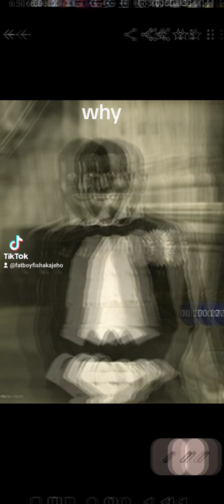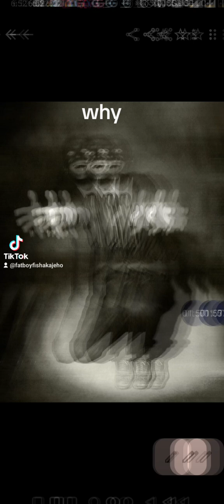July 30, 2024